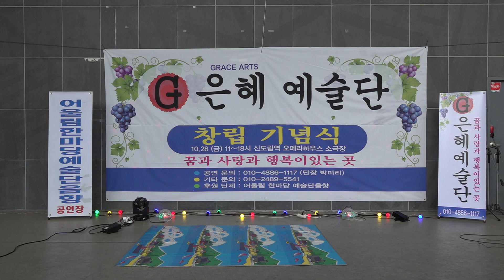가수 최훈아 붉은잎술 원곡 나훈아 은혜예술단 창단기념식공연 오페라하우스 k pop 2022년10월28일